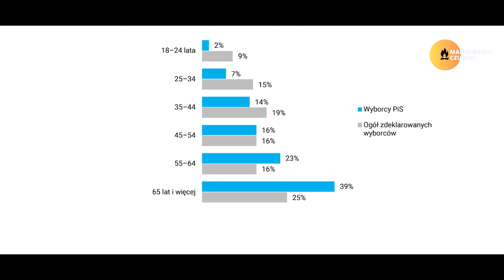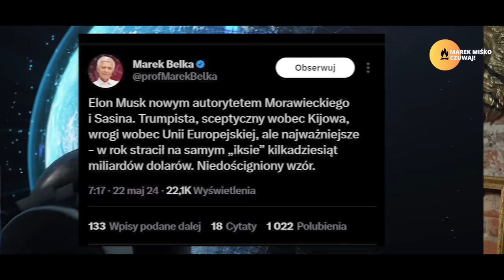Katastrofa polityczna! Miśko: Swoje partie kochają bardziej niż Polskę!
Cześć! Jeżeli Wam się podoba, sprawdźcie w jaki sposób możeście mnie wspierać?